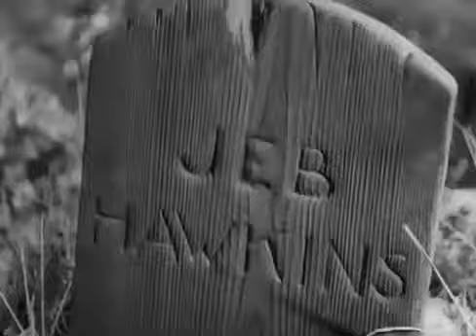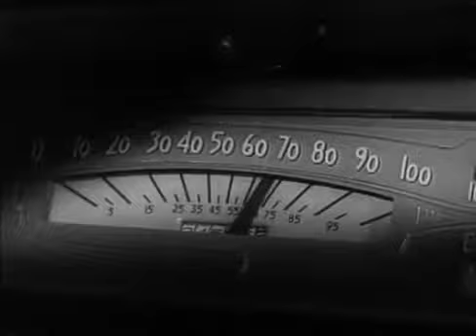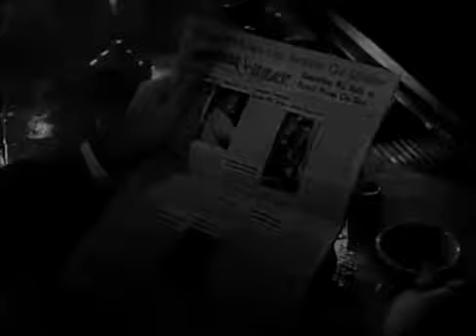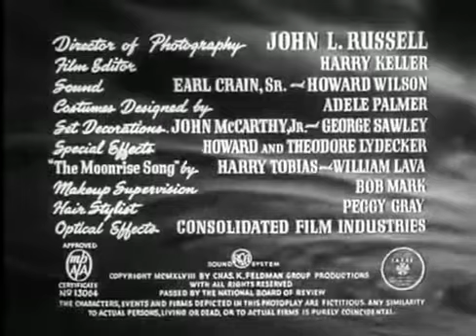Γυμνή Πόλις (1948) Ελληνικοι υποτιτλοι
Υποψήφια για 1 Oscar Ο Danny περιφρονείται από τους συμμαθητές του επειδή ο πατέρας του κατηγορήθηκε ότι σκότωσε.

The Naked City 1948 - Κέρδισε 2 Oscars. Δύο ντετέκτιβ ερευνούν το θάνατο μιας ελκυστικής νεαρής γυναίκας. Η φαινομενική.

Κατά την διάρκεια του 1860 στο Νότιο Ειρηνικό, ο καπετάνιος Ralls, κυβερνήτης του Red Witch, έχει μια σειρά από περιπ.